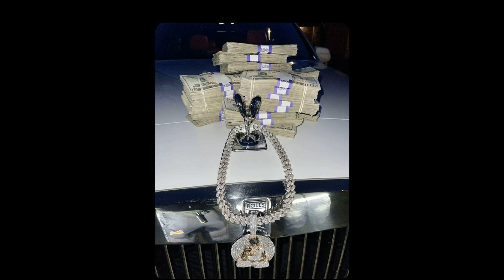[FREE] (DARK) Don Toliver x D Block Europe x Ysn Flow - "Malicious" (Prod. Young Nato)